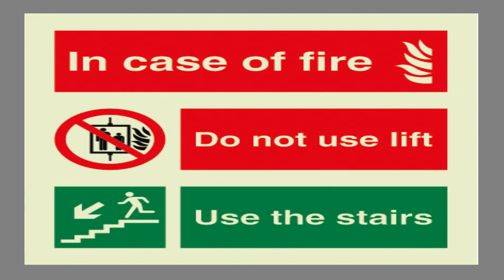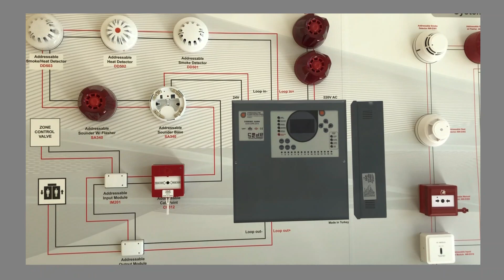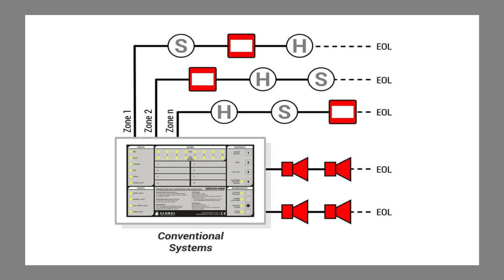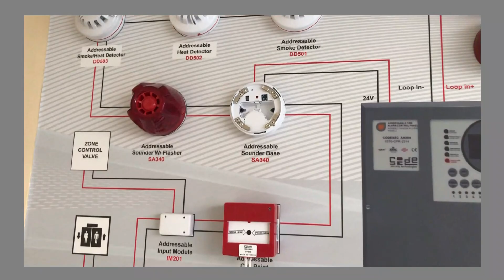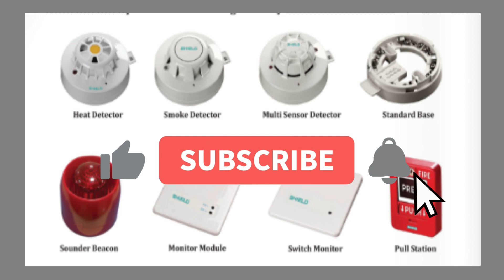What is a Fire Alarm System? Conventional/Addressable- Types of Detectors - Complete in Malayalam.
In this video, we are discussing different types of fire alarm systems and fire alarm equipment. Mainly addressable fire alarm system, conventional fire alarm system, smoke detectors working principles, heat detector working principles, multi-sensors, carbon monoxide detector, manual call points, sounders and bells, monitoring modules, and control modules.

Chapters:-
00:00 Introduction to fire alarm system.
01:44 Fire Alarm Devices - Different Types.
02:17 Addressable Fire Alarm System & Conventional Fire Alarm Systems.
04:23 Different Types of Detectors.
04:59 Heat Detectors- Different types & Working principles.
06:01 Smoke Detectors -Different types & Working principles.
10:10 Carbon Monoxide Detectors.
10:44 Multi Sensors.
11:03 Manual Call Points.
12:01 Sounders / Fire Bells.
12:24 Different Types of Modules- Monitoring and Control Modules.
13:35 Conclusion.

You can watch my related topic videos through the following links.
Related videos for your watching:
1) Basics of Fire Alarm & Fire Fighting System for Beginners - Part 01 (Complete Details in Malayalam).
2) How to prevent the spread of fire-Basics of fire alarm and fire fighting system-Part 02(Malayalam).
5) Isolation & Control Valves In a Fire pump room- (A-Z) Details (Fire Pump Room -Part 02 Malayalam).
6) Pressure sensing Line in a Fire Fighting Pump Room-Complete Details in Malayalam- Fire Pump Room.
10) Vertical Turbine Fire Pump Set- Step by step installation details in Malayalam (Fire Pump Room).

Extinguisher for Engg Tips.
Thanks for checking out Extinguisher 4 Engg Tips. I am an Engineer by profession (Electrical Engineer) and this channel is about some Engg tips for the public and professionals. I am here to share my experience & here you can find videos about the Fire alarm, fire fighting &Electrical engineering subjects.
Hope you guys like all my videos.